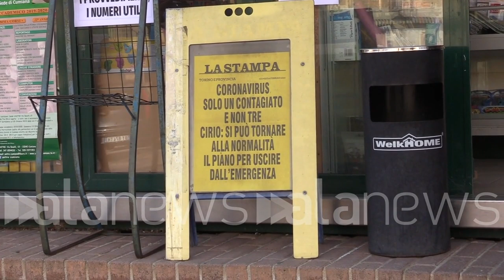Coronavirus, a Cumiana torna la serenità: "Ci evitavano tutti"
"Siamo più sereni, ma fuori dal paese ci discriminavano"

 (Torino). "Siamo più sereni, ma dobbiamo vedere come ci tratteranno fuori da Cumiana. Se provieni da Cumiana sei persona da evitare". Nel paesino a pochi chilometri da Torino si torna alla normalità, dopo la notizia che l'abitante, inizialmente risultato positivo al Coronavirus, non è infetto. "Abbiamo patito, soprattutto i commercianti, la situazione di allarmismo e il panico. Siamo sollevati, non ci credevamo tanto, in un paesino come questo". (Sara Iacomussi/alanews)